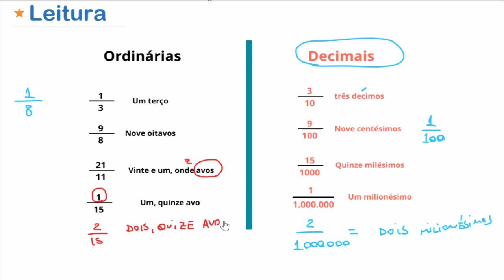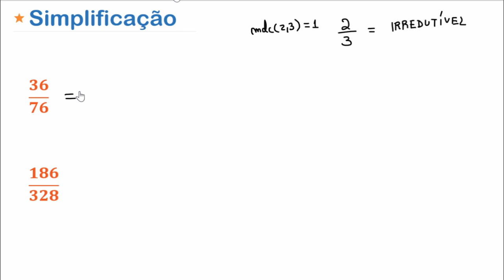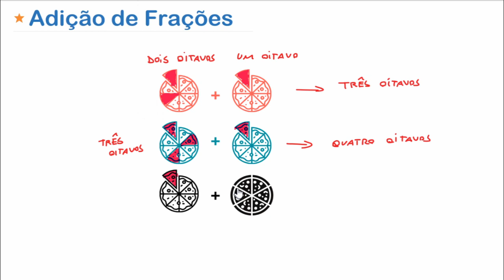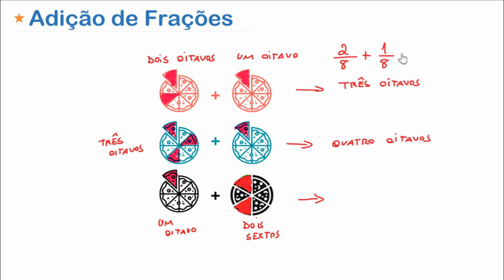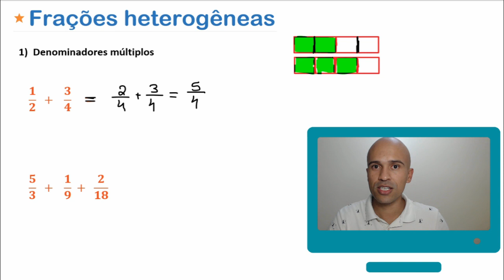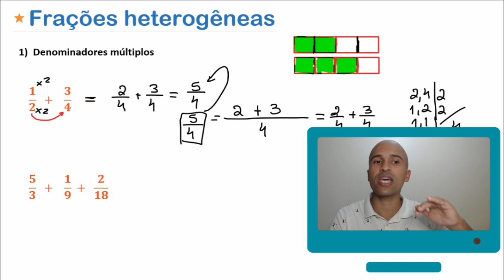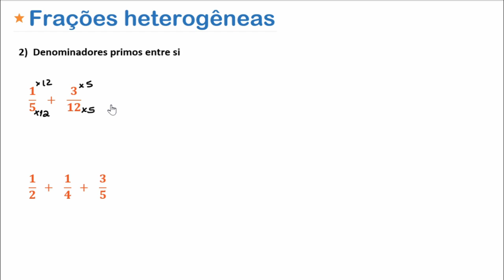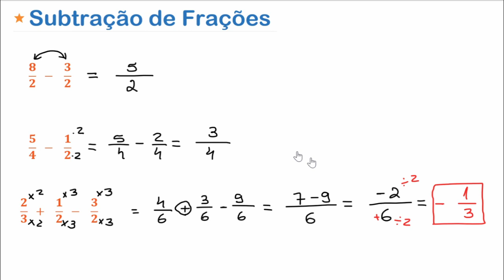Matemática Básica - Adição e Subtração de frações #2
Sou o professor José Erlan e nesta aula vamos falar da adição e subtração de frações, além de aprender a ler e simplificar frações. Bora lá?

Resultado do exercício:
186/328 = 93/164   (mdc(186, 328) = 2)

1001 problemas de matemática básica e pré-álgebra para leigos